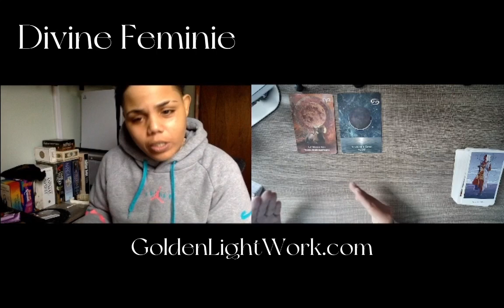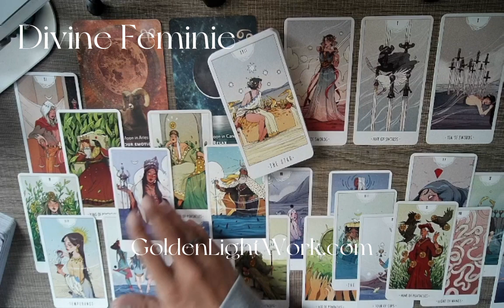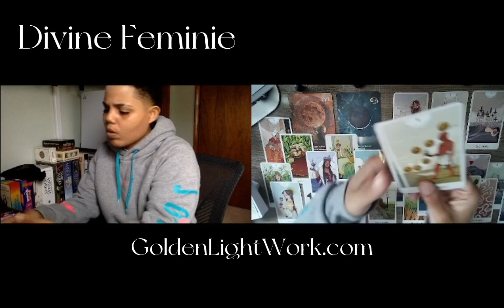Tarot| Divine Feminine check-in.. stay calm & in position.